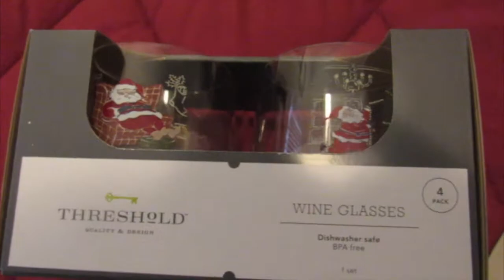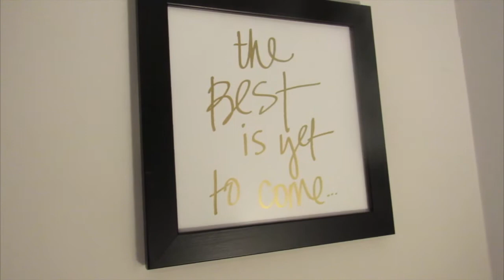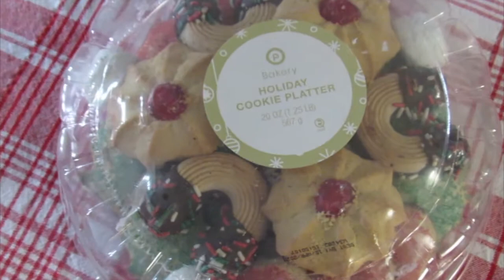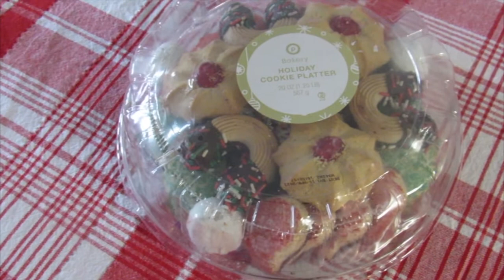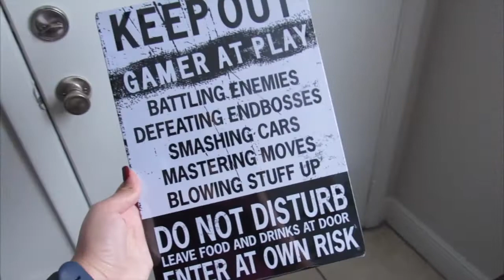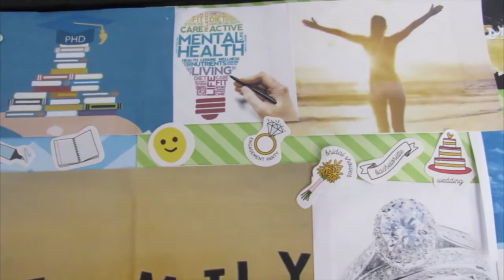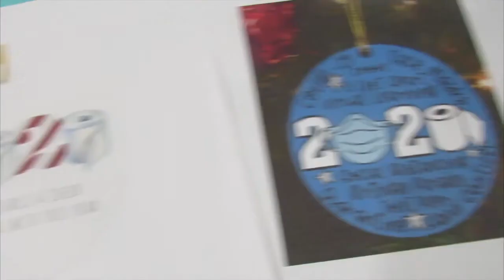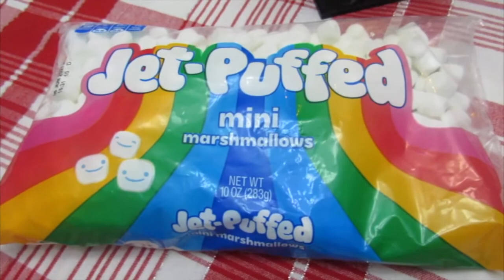VLOGMAS 2020 WEEK 3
Hi everyone and welcome back to another Vlogmas 2020 weekly video :D

Bedroom Mirror
TV Stand for TVs up to 70"
Christmas Lights

Thank you for joining me on my journey. Happy Holidays!